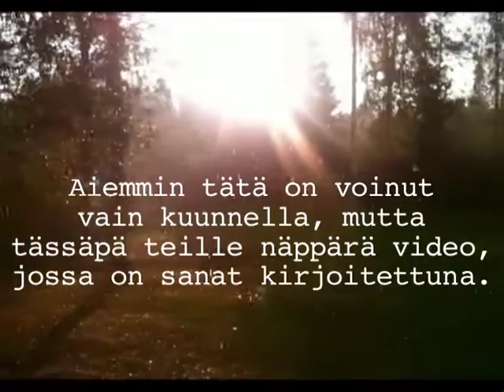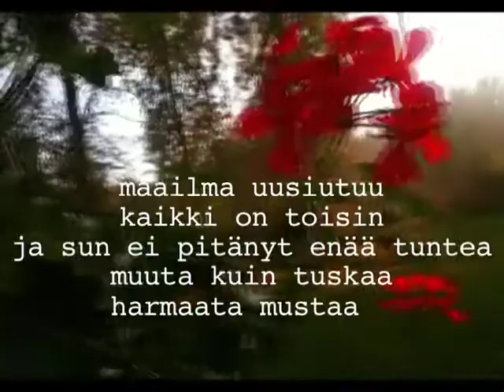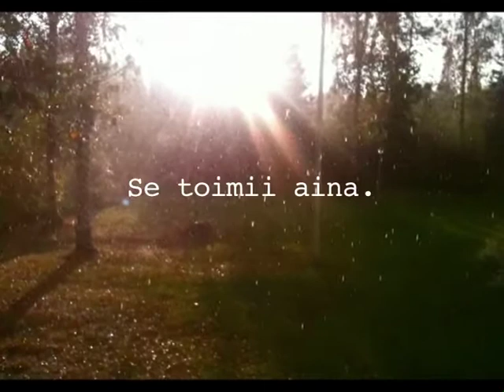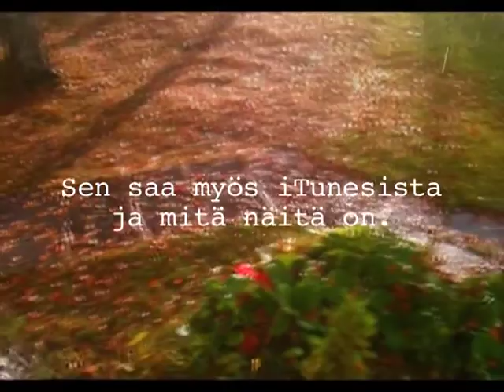Koskelainen - Sataa (2012)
Sataa on Koskelaisen albumilta "Bola Bola" (Samettituotanto 2012)
HUOM! Valitse videon laaduksi 480, se vaikuttaa myös äänenlaatuun!